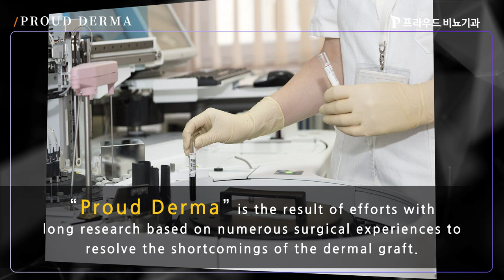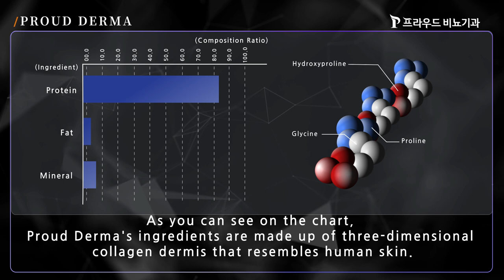Penis enlargement, New Dermis, “Proud Derma” Provides New Confidence to Men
Proud Derma, a new dermis after long research at Proud Urology Clinic.

* 4~5 mm thicker than the existing dermis
* More than 60% enlargement effect
* Round design for natural looking
* Ultimate version of male surgery.